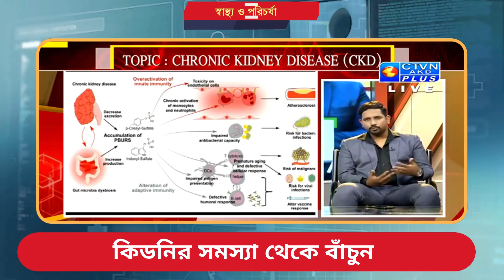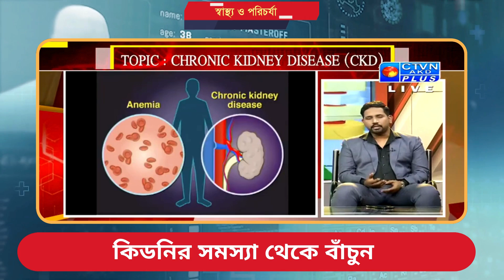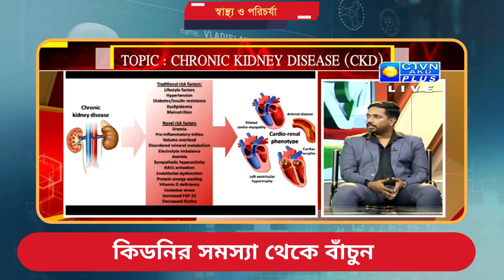কিডনির সমস্যা থেকে বাঁচুন